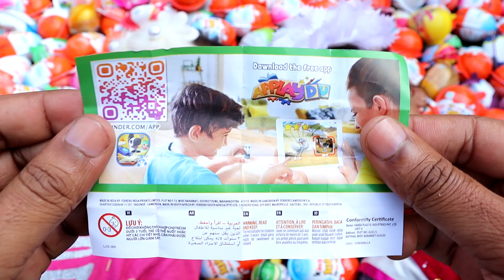100 Yummy Kinder Surprise Egg Toys Opening - A Lot Of Kinder Joy Chocolate ASMR || part- 72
This video is not intended for children, so if you are a child then close this video. Shown here is the unpacking of sweets, candies, ASMR lollipops.